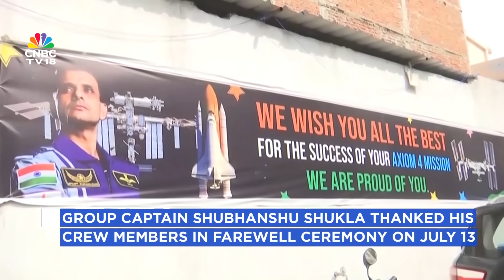Group Captain Shubhanshu Shukla En Route To Earth After 18 Day Space Mission | Axiom Undocking |N18G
The SpaceX Dragon Spacecraft has with Group Captain Shubhanshu Shukla and 3 other astronauts on board has undocked from the International Space Station. The crew spent 20 days in space. The spacecraft is scheduled to splashdown off the coast of California at 3:01 pm IST on July 14.

n18oc_business